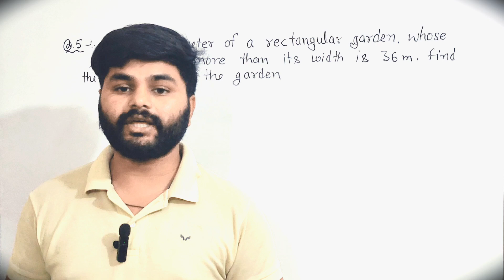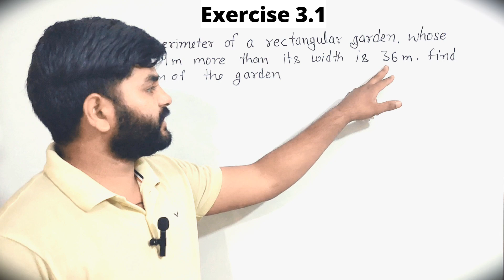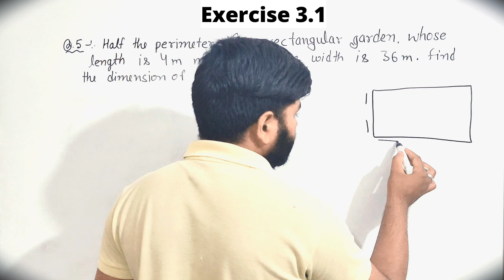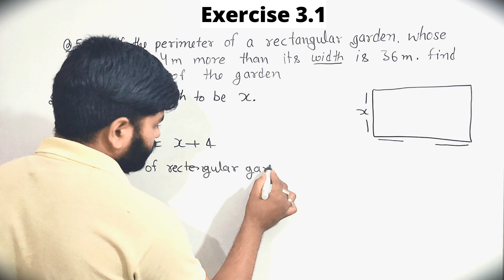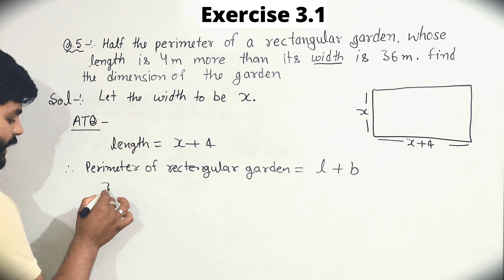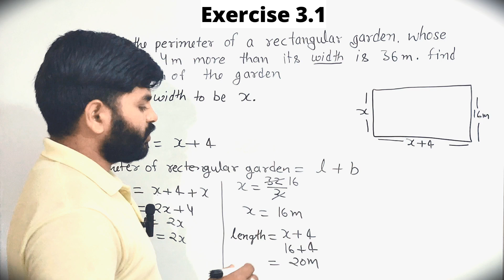Class 10 Maths | Chapter 3 | Linear Equations In Two Variables | Exercise 3.1| Q.5 | GTC Academy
इस video मे हम exercise 3.1 के Question number  5  को solve करेंगे क्योंकि question number 1 , 2 , 3 and question number 4 को पहले वाली video मे solve कर लिया गया है.

Your Queries-

pair of linear equations in 2 variables class 10 notes
class 10 chapter 3 exercise 3.1 q.5
class 10 maths exercise 3.1 q.5 in hindi
exercise 3.1
ncert new syllabus class 10 maths
cbse new syllabus
cbse board 2024-25
Uttrakhand board exam 2024-25